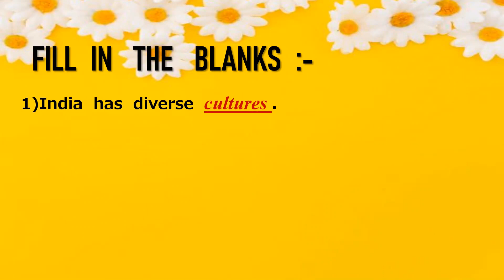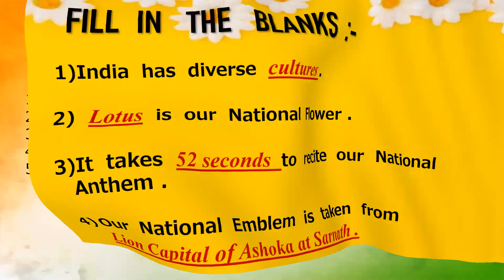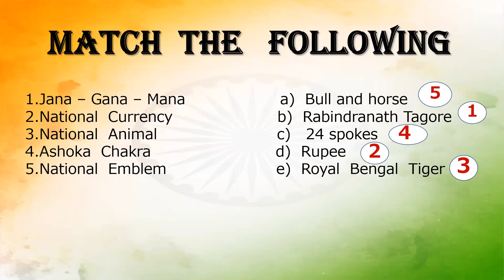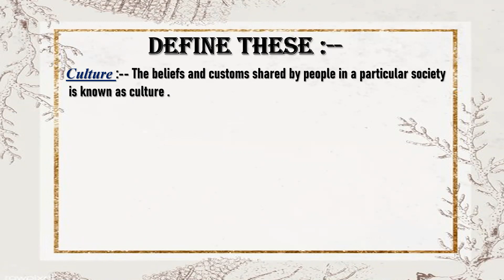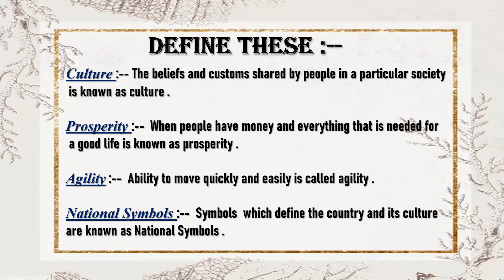Class 3 // EVS // Ch : 13 ( SYMBOLS OF UNITY ) Back Exercise